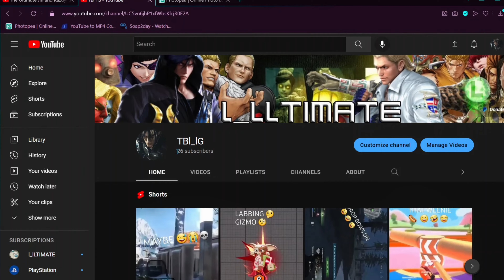Dragon Ball Z: Budokai Tenkaichi 4 Official Trailer Reaction 🥹